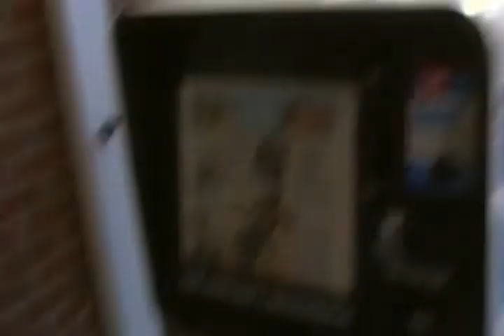Veggie Tales Fail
Notice my frend sucks at singing so he just bounces and joins in randomly.